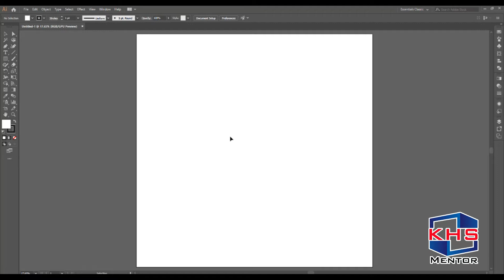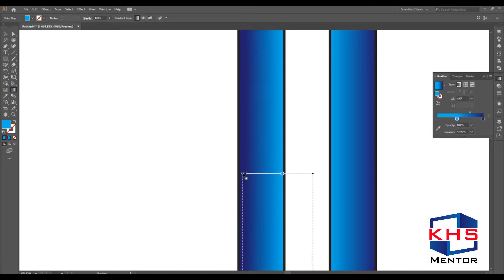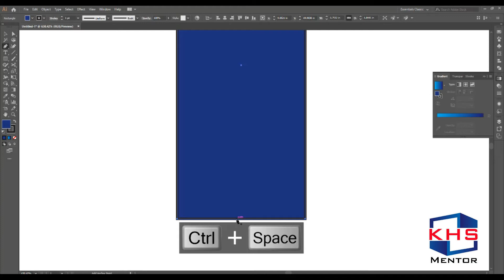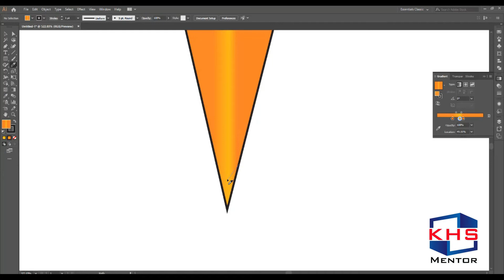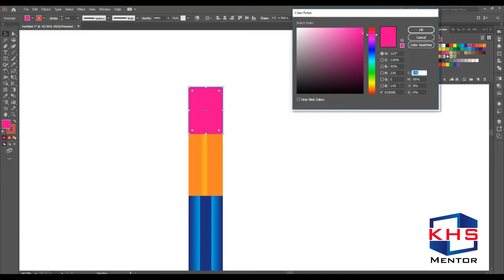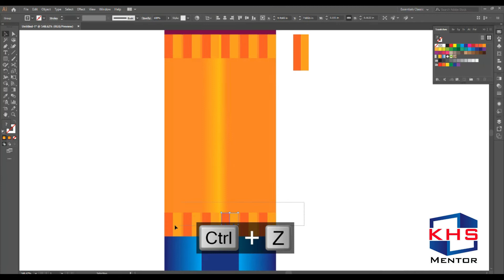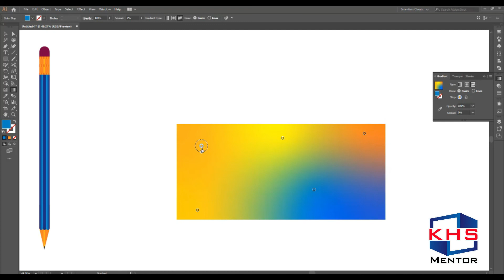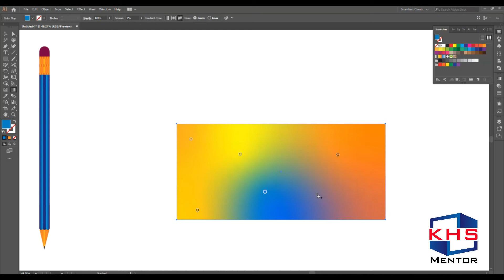Adobe Illustrator Class 7 in Urdu Hindi